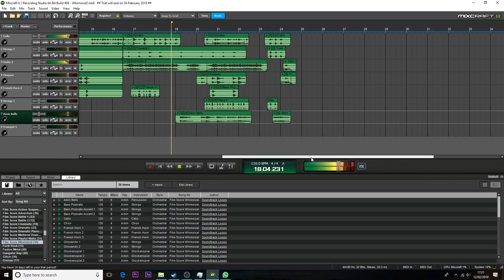Sneaking | Music Shorts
Welcome To The New Series! In This Series, I Will Be Showing Off Songs That I Have Created Using Mixcraft And Other Great Software.